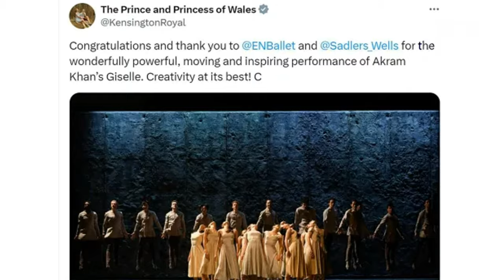Princess Kate Made a Private Visit To See the Performance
The surprise visit to the theatre, comes just weeks after Catherine, The Princess of Wales (Kate Middleton) spoke of her "relief" that her chemotherapy treatment has finished. The Princess of Wales watched the two-hour performance of English National Ballet's Giselle. Princess Kate has previously revealed her daughter Charlotte likes dancing.

Kate Middleton news

Welcome to Royal Celebrity!

In my channel I talk about famous and popular people.
 Celebrities are talented, attractive, successful, which is why they are so interesting to a huge number of people.

The life of celebrities is full of travel, beautiful things, shopping, events, going out. And we want to open for ourselves the veil of someone else's successful life.
 So, In my channel, I share news, facts, interviews,  do analyse lifestyle of celebrities and royals.

Spending time with me!